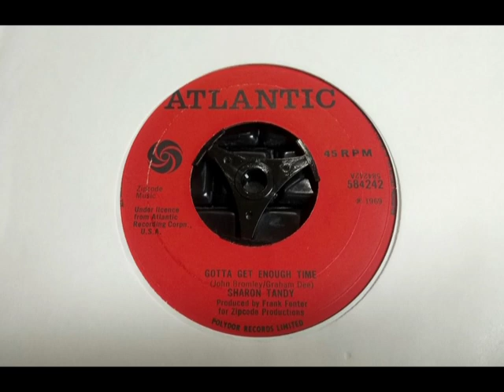Psych Rock - SHARON TANDY & FLEUR DE LYS - Gotta Get Enough Time - ATLANTIC 584242 UK 1968-69 Dancer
Upload #2235 ~ HQ from UK 45 pictured ~~ Her Last UK Solo 45, this from the 1968 'Daughter Of The Sun' session by the sound. "Fourteen People Looking Out Of My Eyes"... Exists on 3 prong centre on a site with illogical low votes on this gem. Rare one of hers. B side is  "Somebody Speaks Your Name" a slow pop ballad, a sort of track that 1971 would have liked.